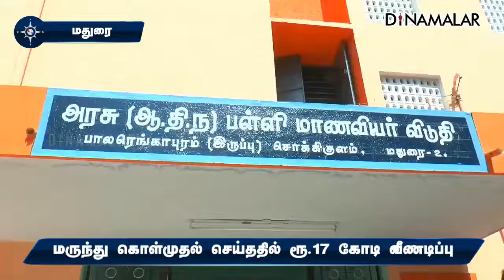மருந்து கொள்முதல் செய்ததில் ரூ.17 கோடி வீணடிப்பு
மருந்து கொள்முதல்
செய்ததில்
ரூ.17 கோடி
வீணடிப்புமதுரை